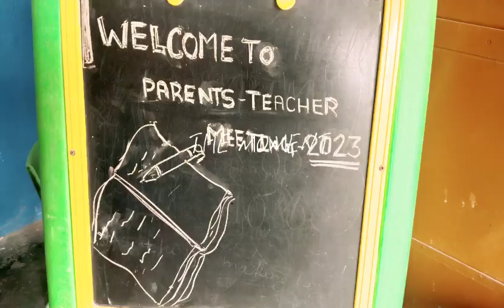teacher#students PTM moonmisson.